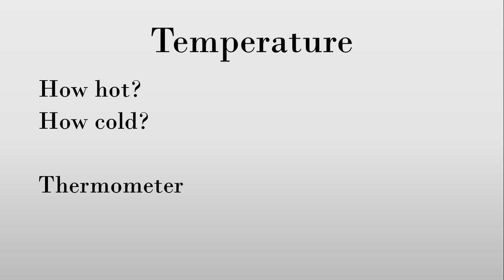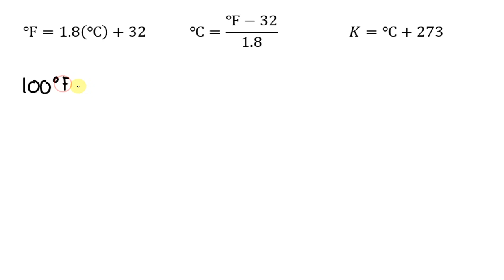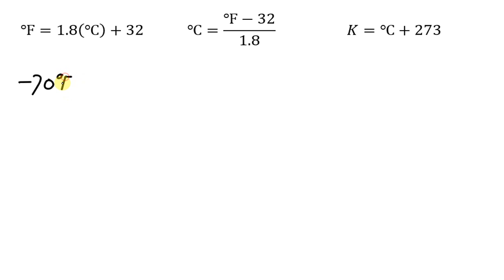MEASUREMENT: CONVERTING UNITS OF TEMPRATURE | TAGALOG | Grade 7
Converting Units of Temperature

Celcius - Fahrenheit
Fahrenheit - Celcius
Celcius - Kelvin
Kelvin - Celcius
Fahrenheit - Kelvin
Kelvin - Fahrenheit